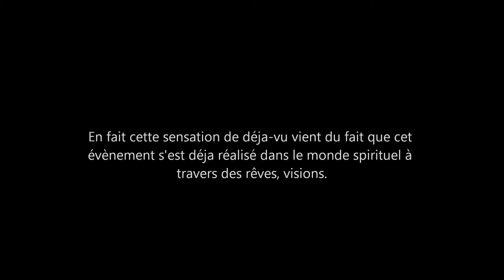Flashback ou le phénomène du déja vu